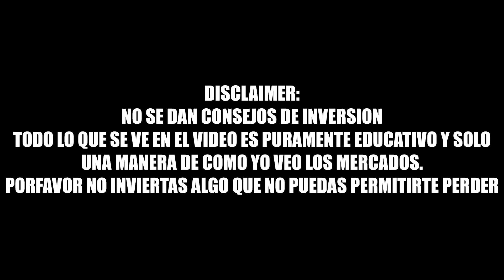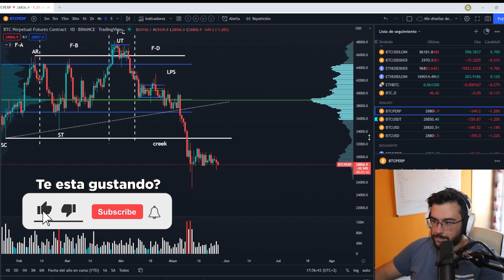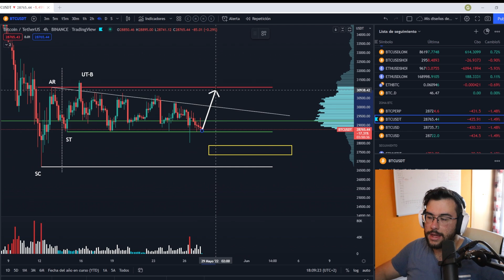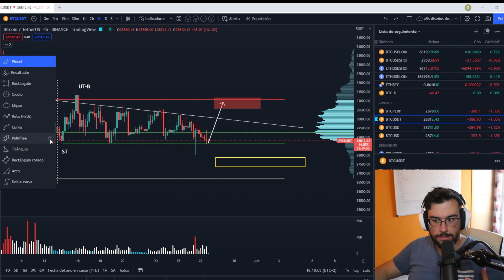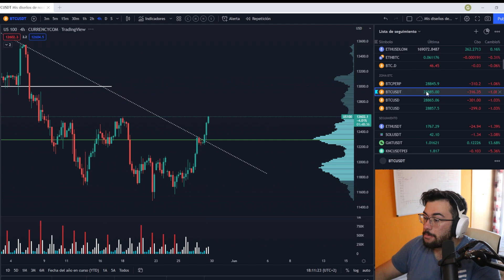💣 INMINENTE RUPTURA CUIDADO TRAMPA 💥 Analisis bitcoin al dia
SI OS HA GUSTADO EL CONTENIDO SUBSCRIBIROS Y DARLE LIKE.